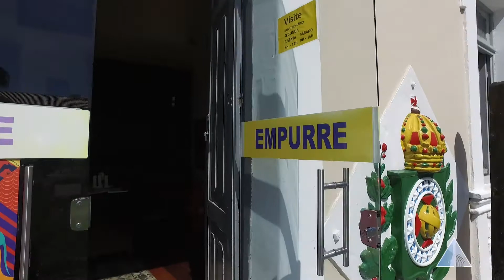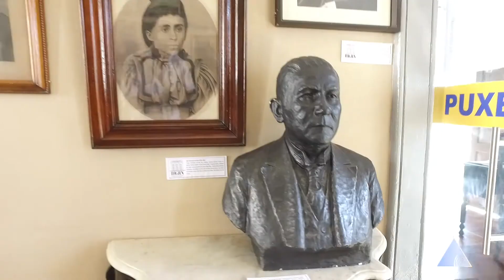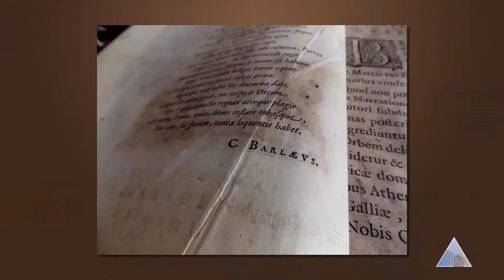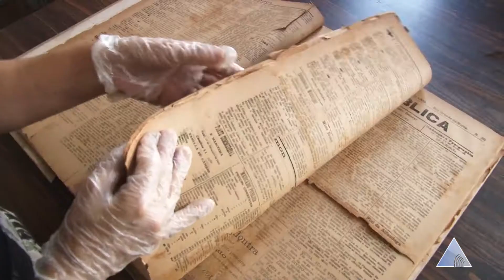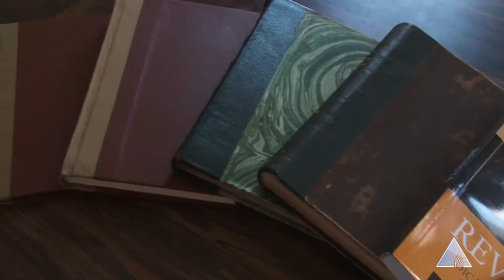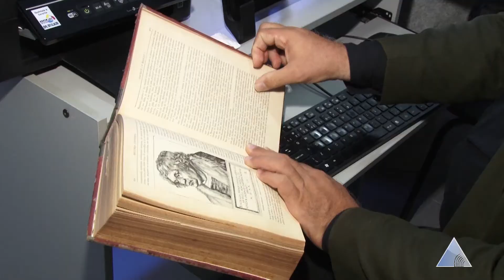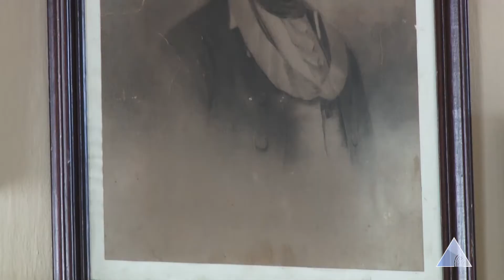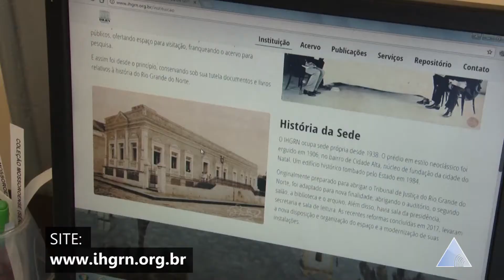IDENTIDADE RN - INSTITUTO HISTÓRICO E GEOGRÁFICO DO RN